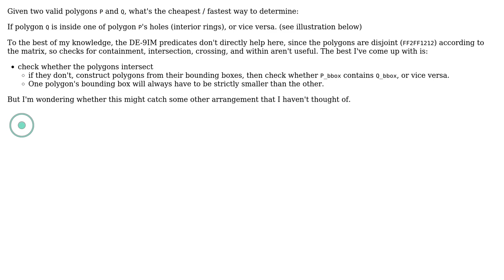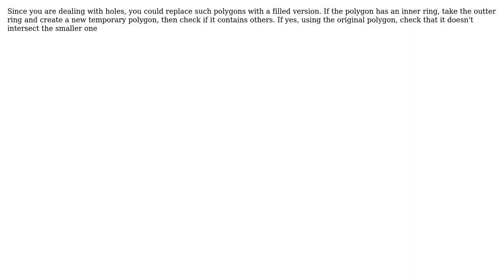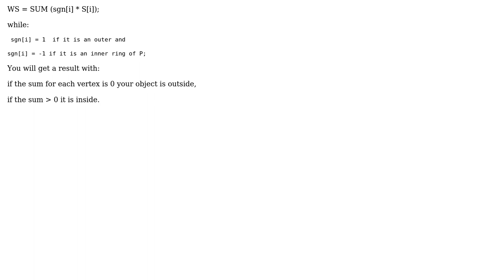GIS: How to determine if a Polygon is inside another Polygon's hole? (2 Solutions!!)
GIS: How to determine if a Polygon is inside another Polygon's hole?

With thanks & praise to God, and with thanks to the many people who have made this project possible! | Content (except music & images) licensed under CC BY-SA | Music | Images & others | With thanks to user urschrei user JGH user huckfinn and the Stack Exchange Network Trademarks are property of their respective owners. You are responsible for your own actions.